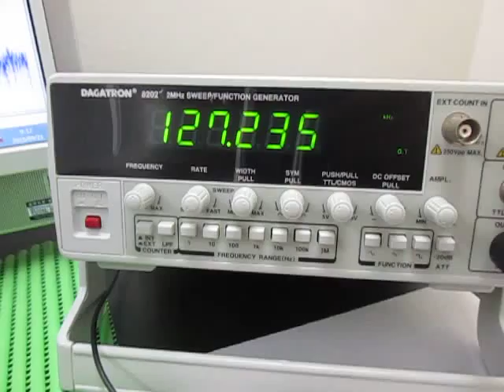対象物の音響特性 Acoustic properties of the object